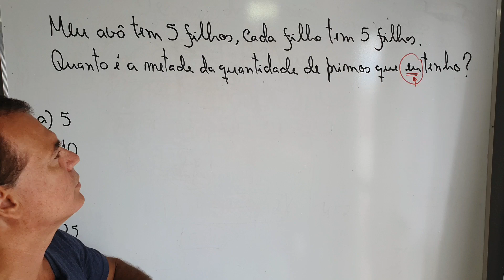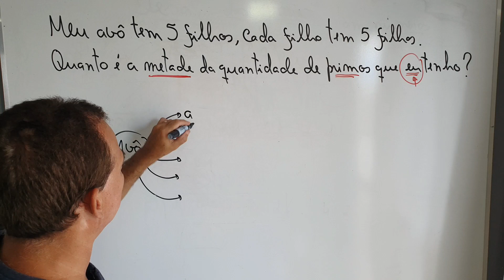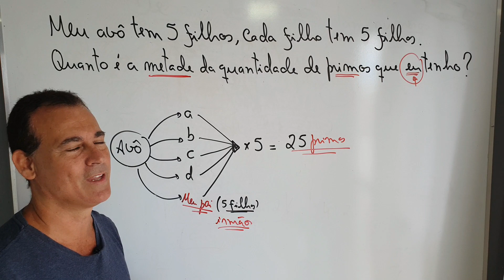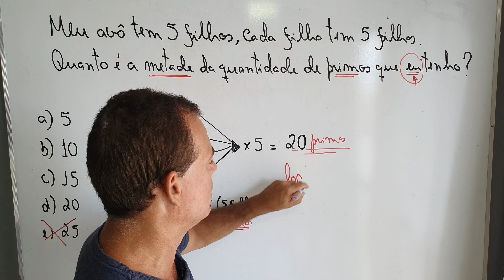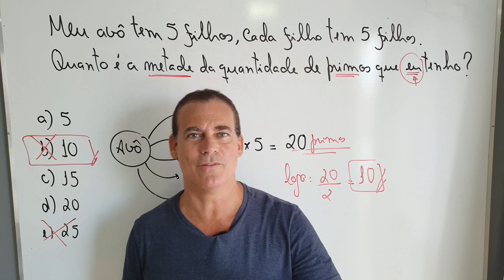Desafio dos Primos / Raciocínio lógico / Matemática básica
Aprenda a interpretar e resolver problemas de Matemática com prof Rodrigotiti; sosproftiti músicas de Matemática